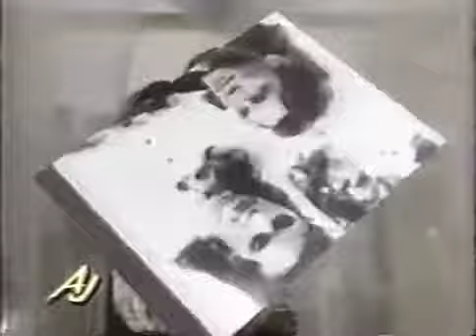American Journal: Eric Roberts vs. Julia Roberts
The feud between the two acting powerhouses is detailed.

The feud between the two acting powerhouses is detailed. The feud between the two acting powerhouses is detailed. The feud between the two acting powerhouses is detailed. American Journal:.

 The feud between the two acting powerhouses is detailed. American Journal: Eric Roberts vs. Julia Roberts

Eric Roberts On Julia Roberts Feud.